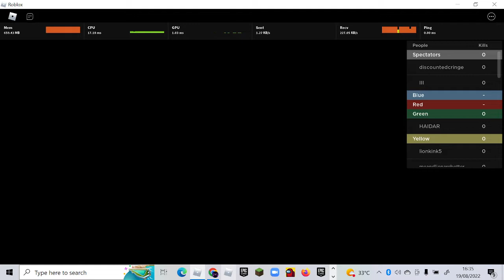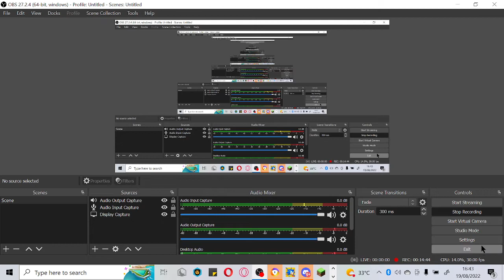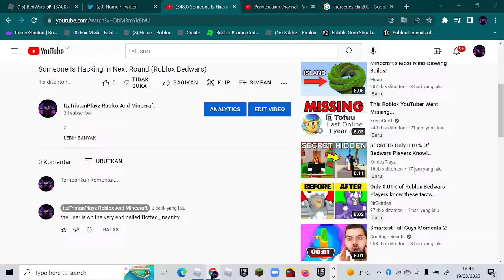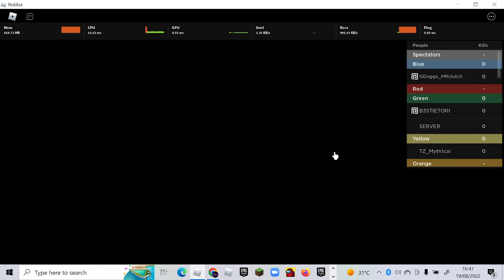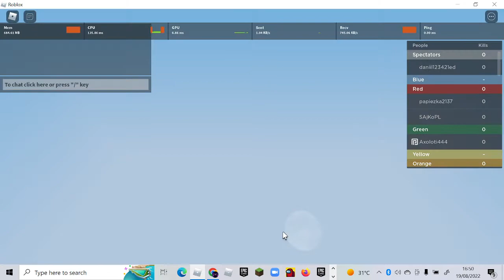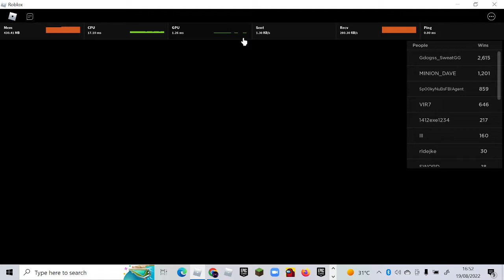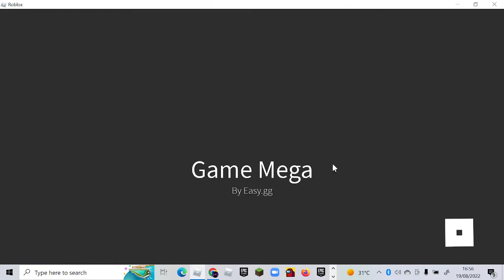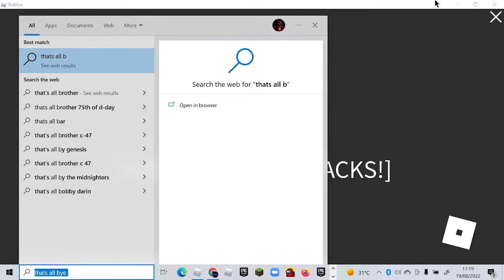Plaing Bedwars To Get Level 30 (Roblox Bedwars)